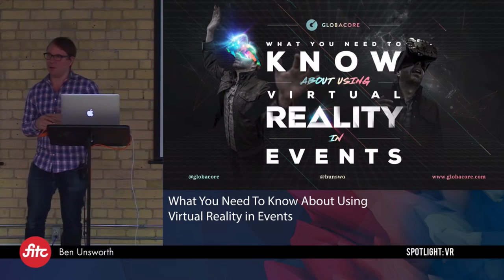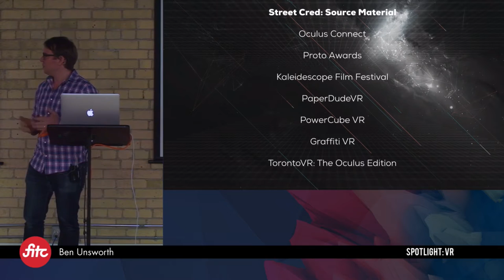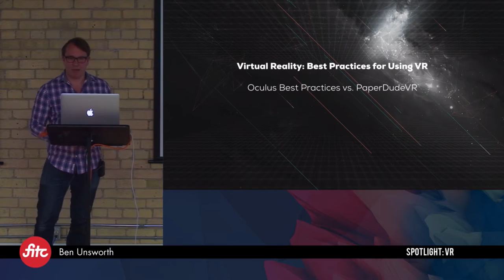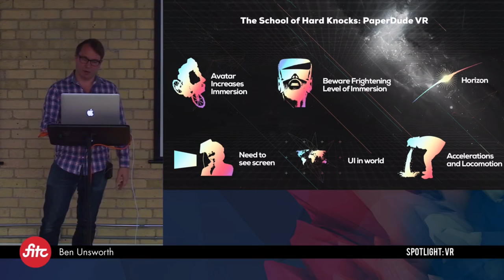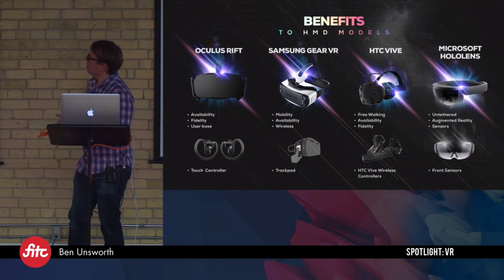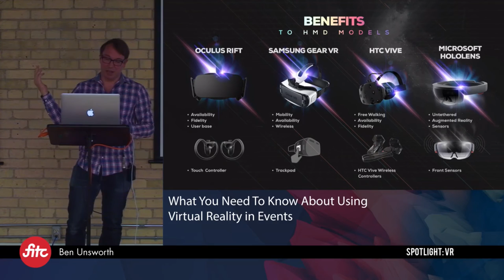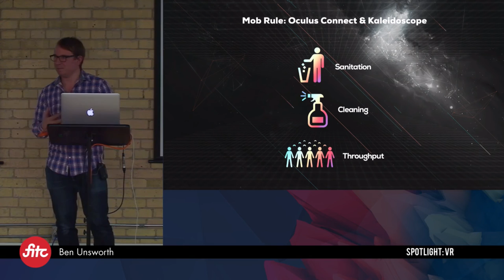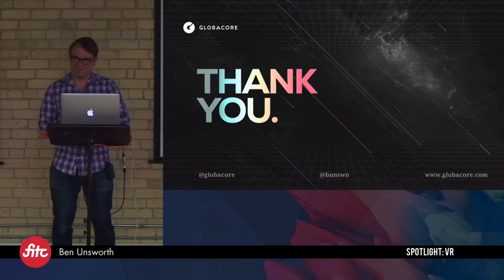Ben Unsworth - What You Need To Know About Using Virtual Reality in Events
Overview
Virtual reality technology is constantly evolving with new technologies and peripherals arriving every day. As VR hits the main stream—and your clients ask for it more and more—you need to arm yourself with the right information to deploy a successful VR activation. Learn about key considerations such as throughput constraints and common pitfalls, and walk away with core strategies to deploy engaging virtual experiences rooted in the realities of a physical exhibit.

Ben Unsworth
Co-Founder and President, Globacore